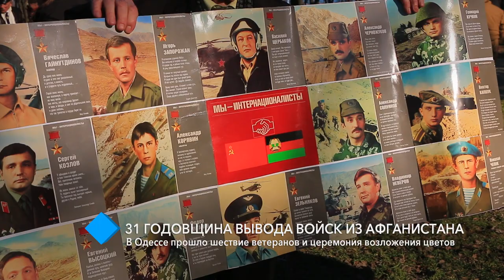31 годовщина вывода войск из Афганистана: в Одессе прошло шествие ветеранов